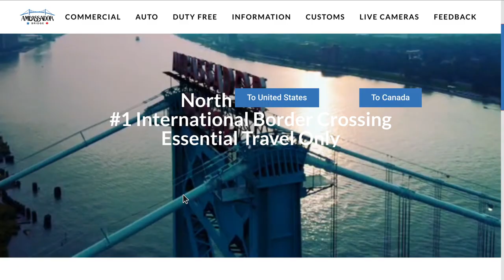⚫ [Mirror mirror...] Golden Gate Bridge Predictive Programming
Mirror mirror...